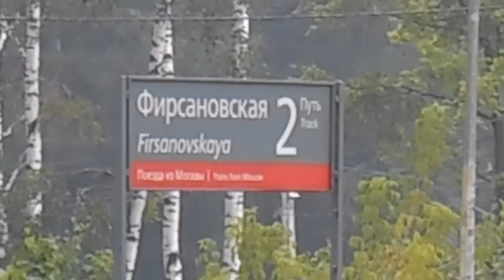Скорое и грузовое движение на перегоне Петровско-Разумовское-Фирсановская главного хода ОЖД.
В этом видео показано движение электровоза ВЛ10-472 по неправильному пути, первые стрижи на Ленинградском ходу с сообщением Самара-СПБ и электровоз ЧС200 в 2020 году.